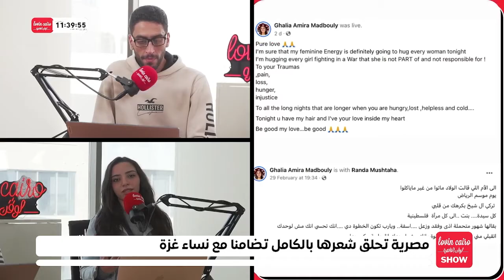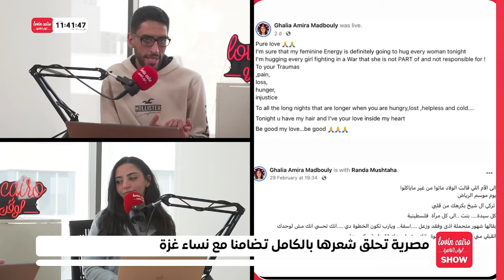مصرية تحلق شعرها تضامناً مع غزة